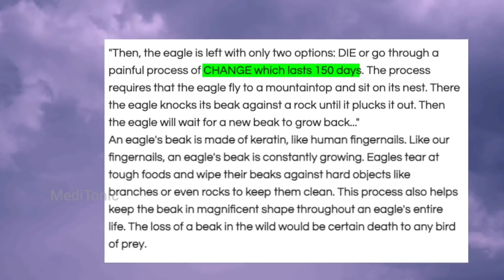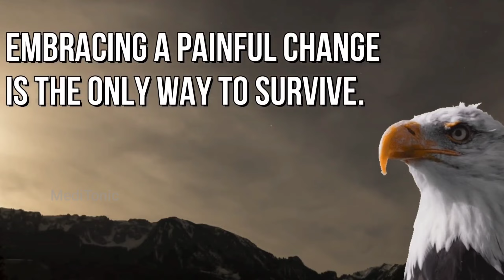खुद को ऐसा बनाओ - बाज की जाबाज कहानी - Eagle motivational video